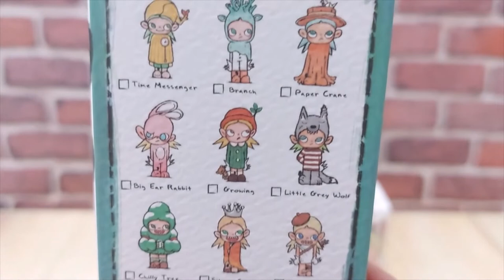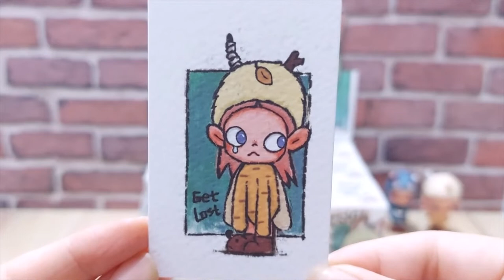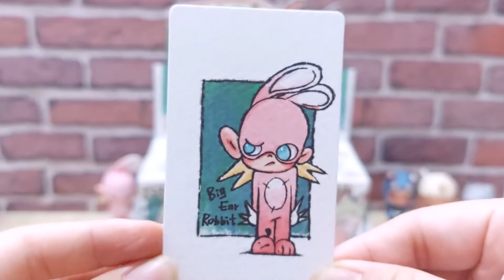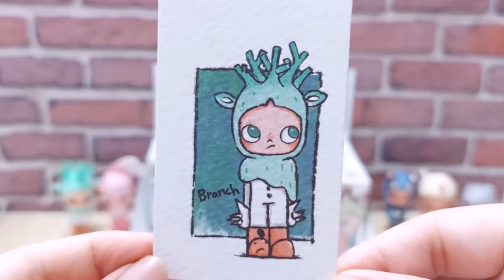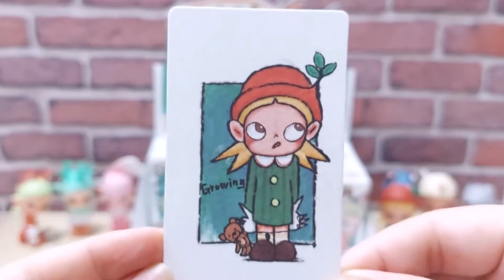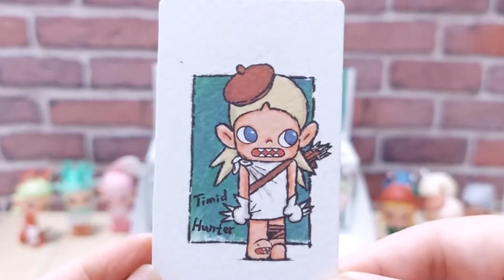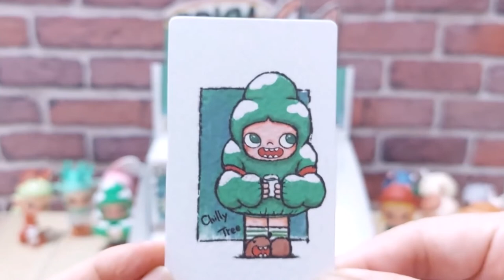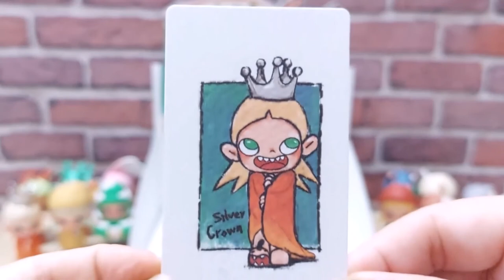[UNBOXING] Pop Mart Zsiga Walking Into The Forest - Toy Unbox n Collect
Hello everyone, today we're going to unbox Pop Mart Zsiga Walking Into The Forest. Hope you enjoy this video

Details
12 Basic + 1 Hidden

Love,
Toy Unbox n Collect